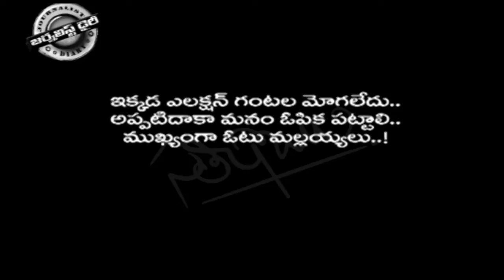AP PEOPLE ANGER WITH CENTRAL ANOUNCEMENT ON SPECIAL STATUS 09 09 16